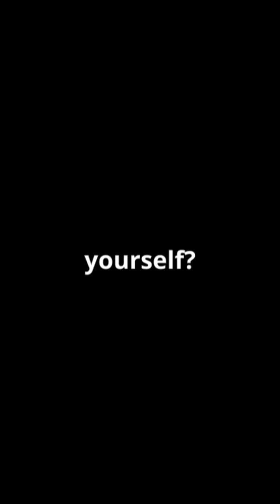"The Sedan Nuclear Test: The 104-Kiloton Blast That Shaped Nevada's Desert"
In 1962, deep beneath Nevada's desert, the Sedan hydrogen bomb test unleashed the force of 104 kilotons — blasting 12 million tons of earth into the sky!
This massive explosion created a giant crater 100 meters deep and 390 meters wide, and even triggered a 4.7 magnitude earthquake.
Today, the Sedan Crater stands as one of the largest man-made craters in the United States, attracting over 10,000 visitors every year.
Discover the story behind this incredible test, how it changed the landscape forever, and why it remains a powerful symbol of humanity's drive to push the limits of nature.
Watch till the end to uncover amazing facts about nuclear history and its impact on our world!